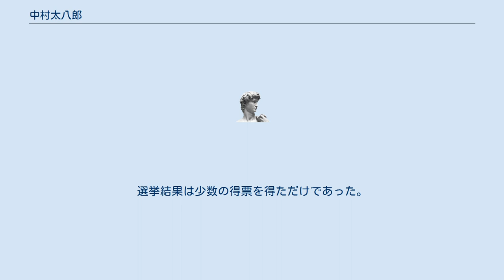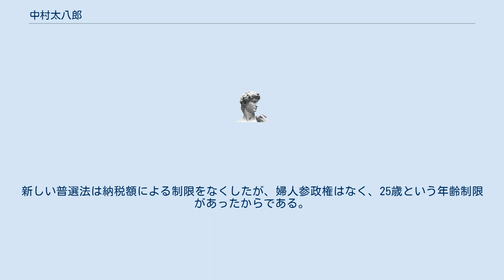中村太八郎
中村 太八郎（なかむら たはちろう、慶応4年2月20日（1868年3月13日） - 昭和10年（1935年）10月17日）は、日本の普選運動の活動家。
 長野県東筑摩郡山形村出身。
中村太八郎は、1897年7月、木下尚江らと松本で「普通選挙期成同盟会」を結成し、普通選挙運動を始める。
1899年10月には、松本の同盟会を母胎として東京にも「普通選挙期成同盟会」が発足させる。
同年12月に、松本の「普通選挙期成同盟会」の第1回大会が、中村を会長として開催され、第14議会に提出する請願書を議決した。
1000名の「普通選挙請願書」が、1900年1月13日に衆議院に提出された。
こうして、松本と東京で活発な普選運動を繰り広げる。
1919年（大正8年）3月1日に中村が実行委員長になって日比谷公園で実施された日本最初の大示威運動には5万余人が集まり、行列参加者が1万余であった。
 1924年の総選挙で普通選挙に賛成する政党が多数を占め、1925年3月19日に普通選挙法が衆議院を経て貴族院を通過して法律となり、同年5月5日に公布された。
 中村太八郎は、1868年（慶応4年）2月20日 、天領（松本藩預地）の信濃国筑摩郡大池村（現山形村）の豪農で名主を代々務める中村琳蔵の長男に生まれた。
9歳のときに父が、13歳のときに祖父が亡くなり、母と祖母に育てられた。
1883年（明治16年）、松本に遊説に来た岡千仞（おか せんじん）という儒者について上京し、岡塾に入り1年半ほど漢学を学び、片山潜と知り合う。
1886年（明治19年）5月から、神田の専修学校（専修大学の前身）で、英語、法律、経済学等を学ぶ。
卒業後は郷里に帰り、1890年（明治23年）には地価修正反対運動を起こす。
1891年（明治24年）に中山道期成同盟会が組織されると、議会請願のために同志と上京している。
1895年（明治28年）三国干渉に反発し、遼東半島返還反対運動を起こし、木下尚江らと松本市公会堂で演説する。
 1896年（明治29年）12月に、木下らと「平等会」を組織する。
さらに翌1897年4月3日には東京で「社会問題研究会」を片山らと結成した（1898年10月に社会主義研究会に、1900年1月には社会主義協会と改称）。
これの5月例会で、普通選挙問題が出た。
当時の衆議院議員選挙法は、直接国税15円以上を納める男性に選挙権が与えられていただけだったので、こうした納税額等の制限を設けずに選挙権を平等に行使できるようにするための運動をすぐに始めようと、中村はただちに帰郷し松本地方の旧友同志に呼びかけた。
1897年7月、中村太八郎・木下尚江らは、松本で「普通選挙期成同盟会」が結成し、「普通選挙を請願するの趣意」を発表した。
そこでは、普通選挙は立憲政治の第一原理であり、すべての国民に等しく選挙権を持たせるべきであることを謳っており、これは日本で最初の普選の宣言であった。
普通選挙期成同盟会のメンバーは旧進歩党系と地主・自作層であり、1897年8月3日には普通選挙に関する政談演説会（開明座）を開催した。
ところが、1897年（明治30年）8月10日に、中村と木下が県議選関係の恐喝詐偽取財容疑で逮捕され、2人とも一審では有罪判決を受けて控訴し東京へ護送され監獄署に収容された。
木下は 1898年（明治31年）12月7日に無罪判決で出獄したが、中村は二審で有罪とされ、服役して1899年5月に出獄する。
出獄するとまもなく、7月には松本町上土に「普通選挙期成同盟会」の看板をかけて、運動を再開する。
一方、同年10月には、松本の同盟会を母胎として東京にも「普通選挙期成同盟会」が発足させ（1900年11月に普通選挙同盟会と改称）、共同歩調で活動を開始している。
1899年12月に、松本の「普通選挙期成同盟会」の第1回大会が、中村を会長として開催され、第14議会に提出する請願書を議決した。
1000名の「普通選挙請願書」が、1900年1月13日に衆議院に提出された。
東京の普通選挙期成同盟会も同年1月18日に同じく請願書を出している。
この2つの請願書は普通選挙請願の嚆矢とされる。
第14議会では「委員会ニ於イテ参考トシテ政府ニ送付スヘシト議決セシモノ」のなかに「衆議院議員選挙法改正ノ件」19通が含まれている。
これらの運動の成果か、第14議会では選挙法の改正案が...